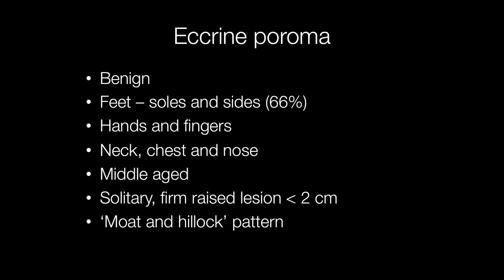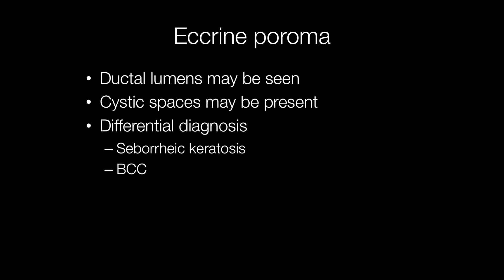Eccrine Poroma - Pathology mini tutorial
Eccrine poromas are benign adnexal skin tumours that arise most frequently on the soles and sides of the feet